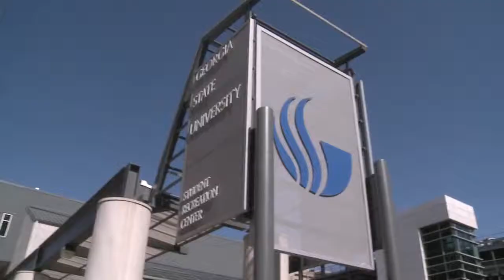Visit Georgia State University!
Come and visit Georgia State and see for yourself everything the University has to offer.

Georgia State offers daily visit opportunities, Monday through Friday with 45-minute information sessions at 10 a.m. and 2 p.m., and 90-minute campus Atlanta tours at 10:45 a.m. and 2:45 p.m. Both will help familiarize you with our campus and downtown Atlanta.

Please note that information sessions and campus tours are not offered when the University is closed for holidays.

to schedule your daily visit today through our online reservation system!

Note: If your party consists of more than one prospective student, each prospective student must complete an online registration. Thank you!